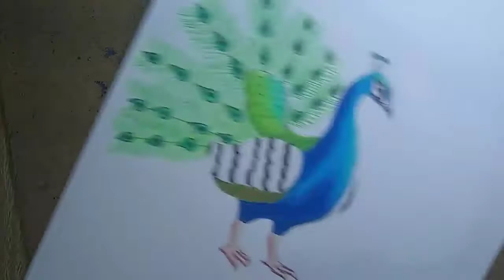Como dibujar un Pavo Real